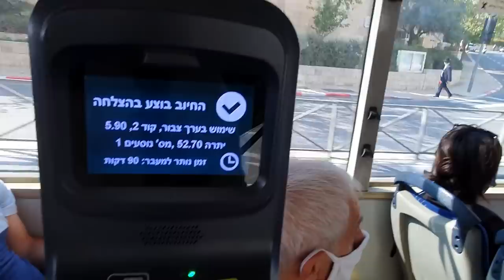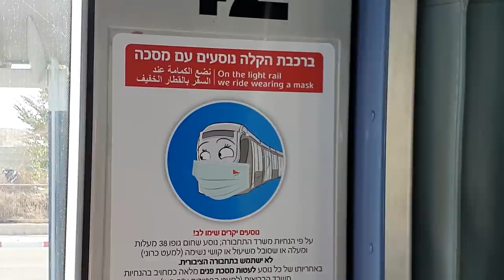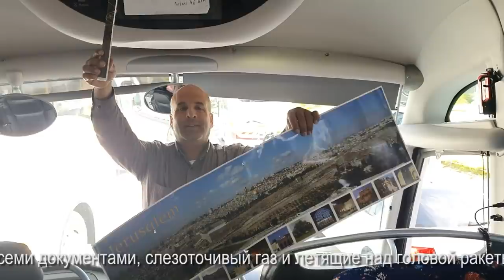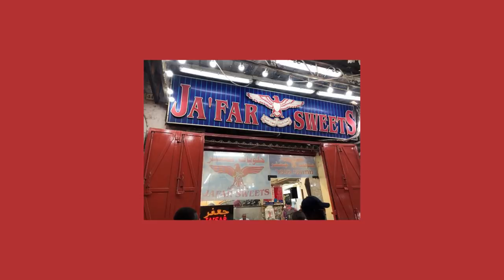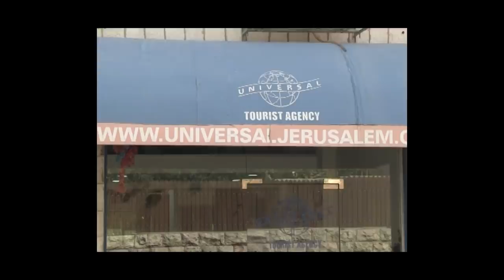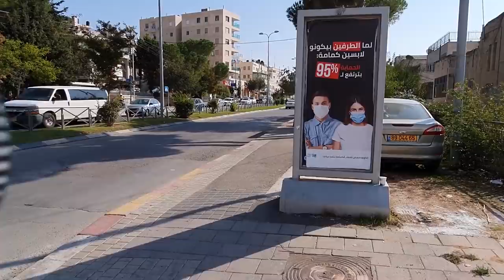НА СЕВЕР ИЕРУСАЛИМА ЗА ПОСЫЛКОЙ 13.11.20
Из-за корона вирусной ситуации, у нас странно работает все, включая почту. Посылку заслали в другой район Иерусалима, и нам придется ехать за ней в Бейт-Ханину - самый северный район Иерусалима. Мы поедем через весь город. По дороге мы с Вами познакомимся с автобусом и знаменитым иерусалимским трамваем, увидим как проверяют билеты контролеры и как штрафуют (!), нас ждет неожиданная встреча-сюрприз, знакомство с иерусалимцами (странными и не очень), красивые виды. скульптура "Вера", а главное - интереснейшая прогулка по красивому арабскому район Бейт-Ханина, почта, посылка и истории, истории, истории.

ВЫХОДНЫЕ на ТОПОСе!
Суб. 14.11 БЕСПЛАТНАЯ ЛЕКЦИЯ с видео и матсерклассом "Кухня Италии. Кулинарная сказка"

Вскр. 15.11 БЕСПЛАТНАЯ ЛЕКЦИЯ "Самоеды или Чего мы не знаем о ненцах?"